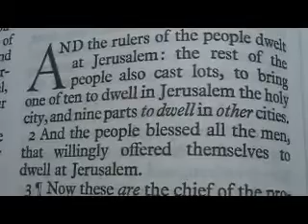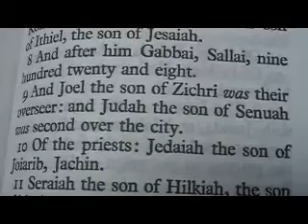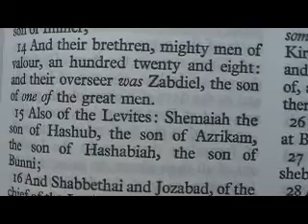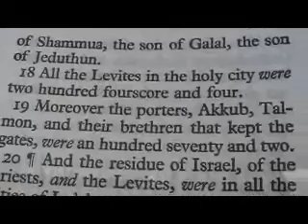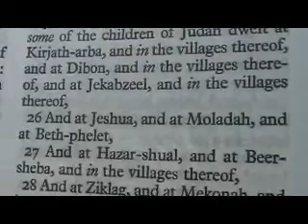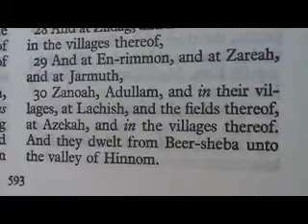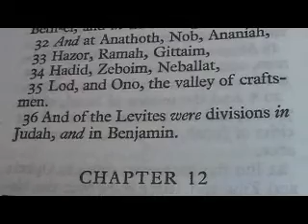Nehemiah 11 King James Holy Bible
Nehemiah 11

1 And the rulers of the people dwelt at Jerusalem: the rest of the people also cast lots, to bring one of ten to dwell in Jerusalem the holy city, and nine parts to dwell in other cities.
2 And the people blessed all the men, that willingly offered themselves to dwell at Jerusalem.
3 ¶Now these are the chief of the province that dwelt in Jerusalem: but in the cities of Judah dwelt every one in his possession in their cities, to wit, Israel, the priests, and the Levites, and the Nethinims, and the children of Solomon's servants.
4 And at Jerusalem dwelt certain of the children of Judah, and of the children of Benjamin. Of the children of Judah; Athaiah the son of Uzziah, the son of Zechariah, the son of Amariah, the son of Shephatiah, the son of Mahalaleel, of the children of Perez;
5 And Maaseiah the son of Baruch, the son of Col--hozeh, the son of Hazaiah, the son of Adaiah, the son of Joiarib, the son of Zechariah, the son of Shiloni.
6 All the sons of Perez that dwelt at Jerusalem were four hundred threescore and eight valiant men.
7 And these are the sons of Benjamin; Sallu the son of Meshullam, the son of Joed, the son of Pedaiah, the son of Kolaiah, the son of Maaseiah, the son of Ithiel, the son of Jesaiah.
8 And after him Gabbai, Sallai, nine hundred twenty and eight.
9 And Joel the son of Zichri was their overseer: and Judah the son of Senuah was second over the city.
10 Of the priests: Jedaiah the son of Joiarib, Jachin.
11 Seraiah the son of Hilkiah, the son of Meshullam, the son of Zadok, the son of Meraioth, the son of Ahitub, was the ruler of the house of God.
12 And their brethren that did the work of the house were eight hundred twenty and two: and Adaiah the son of Jeroham, the son of Pelaliah, the son of Amzi, the son of Zechariah, the son of Pashur, the son of Malchiah,
13 And his brethren, chief of the fathers, two hundred forty and two: and Amashai the son of Azareel, the son of Ahasai, the son of Meshillemoth, the son of Immer,
14 And their brethren, mighty men of valour, an hundred twenty and eight: and their overseer was Zabdiel, the son of one of the great men.
15 Also of the Levites: Shemaiah the son of Hashub, the son of Azrikam, the son of Hashabiah, the son of Bunni;
16 And Shabbethai and Jozabad, of the chief of the Levites, had the oversight of the outward business of the house of God.
17 And Mattaniah the son of Micha, the son of Zabdi, the son of Asaph, was the principal to begin the thanksgiving in prayer: and Bakbukiah the second among his brethren, and Abda the son of Shammua, the son of Galal, the son of Jeduthun.
18 All the Levites in the holy city were two hundred fourscore and four.
19 Moreover the porters, Akkub, Talmon, and their brethren that kept the gates, were an hundred seventy and two.
20 ¶And the residue of Israel, of the priests, and the Levites, were in all the cities of Judah, every one in his inheritance.
21 But the Nethinims dwelt in Ophel: and Ziha and Gispa were over the Nethinims.
22 The overseer also of the Levites at Jerusalem was Uzzi the son of Bani, the son of Hashabiah, the son of Mattaniah, the son of Micha. Of the sons of Asaph, the singers were over the business of the house of God.
23 For it was the king's commandment concerning them, that a certain portion should be for the singers, due for every day.
24 And Pethahiah the son of Meshezabeel, of the children of Zerah the son of Judah, was at the king's hand in all matters concerning the people.
25 And for the villages, with their fields, some of the children of Judah dwelt at Kirjath--arba, and in the villages thereof, and at Dibon, and in the villages thereof, and at Jekabzeel, and in the villages thereof,
26 And at Jeshua, and at Moladah, and at Beth--phelet,
27 And at Hazar--shual, and at Beer--sheba, and in the villages thereof,
28 And at Ziklag, and at Mekonah, and in the villages thereof,
29 And at En--rimmon, and at Zareah, and at Jarmuth,
30 Zanoah, Adullam, and in their villages, at Lachish, and the fields thereof, at Azekah, and in the villages thereof. And they dwelt from Beer--sheba unto the valley of Hinnom.
31 The children also of Benjamin from Geba dwelt at Michmash, and Aija, and Beth--el, and in their villages,
32 And at Anathoth, Nob, Ananiah,
33 Hazor, Ramah, Gittaim,
34 Hadid, Zeboim, Neballat,
35 Lod, and Ono, the valley of craftsmen.
36 And of the Levites were divisions in Judah, and in Benjamin.